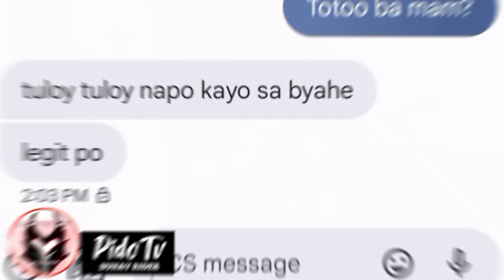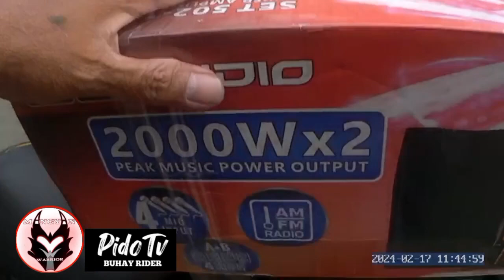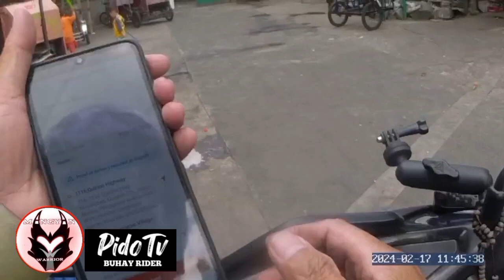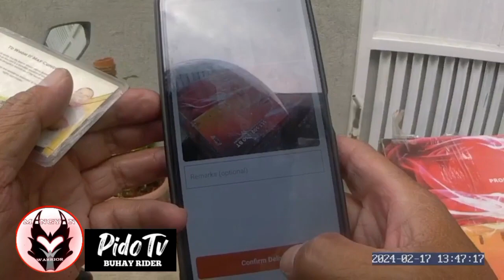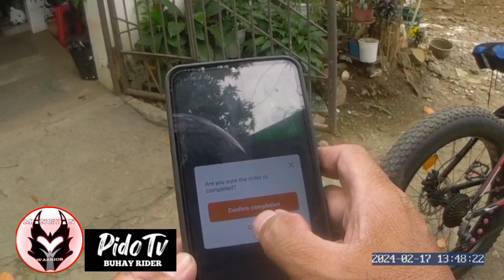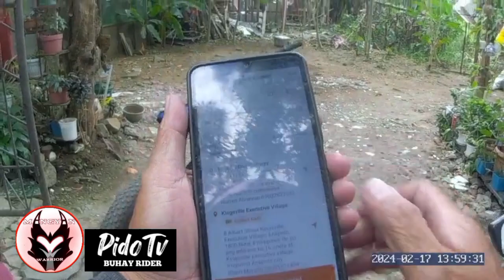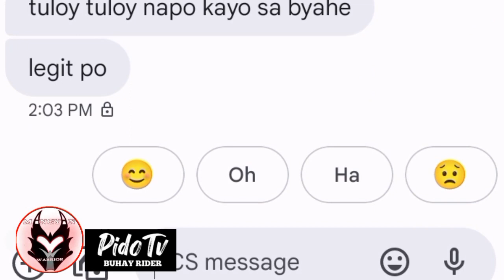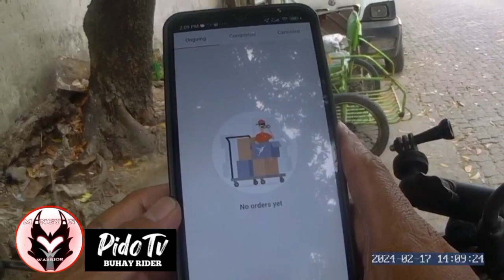WoW!!! MAAM!!!. THANK YOU VERY MUCH PO.